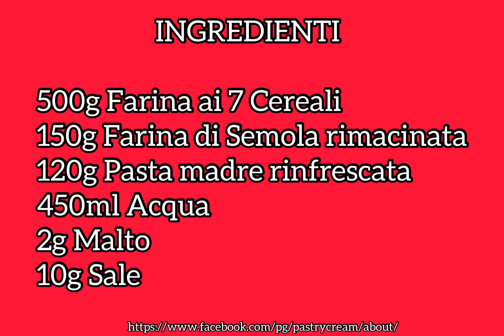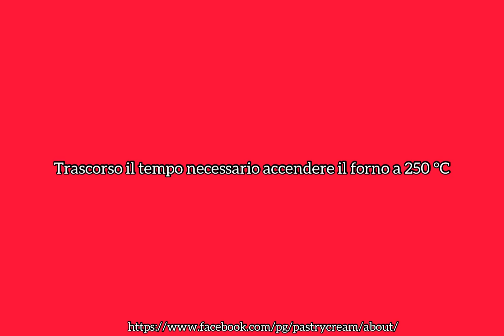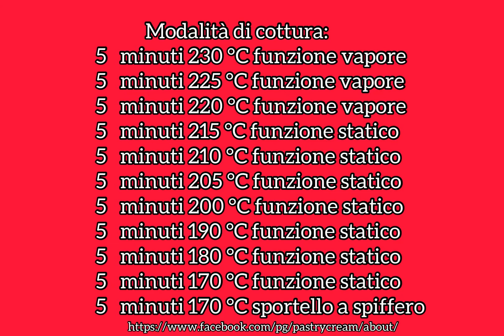PANE AI 7 CEREALI con lievito madre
Il pane ai 7 cereali è un pane ricco di fibre dalla consistenza rustica e dal sapore delizioso.
Facile da fare in casa, profumato e fragrante, resta morbido per diversi giorni, se provate la ricetta, ve ne innamorerete.
Io ho utilizzato un mix di farine già pronto: Farina ai 7 Cereali della Molino Rossetti, ma potete provare anche con altri mix!